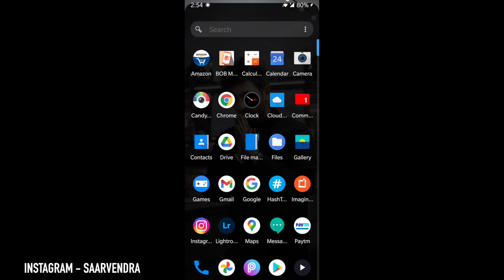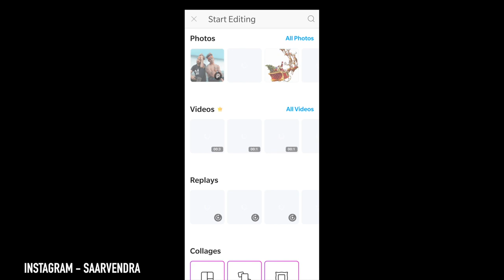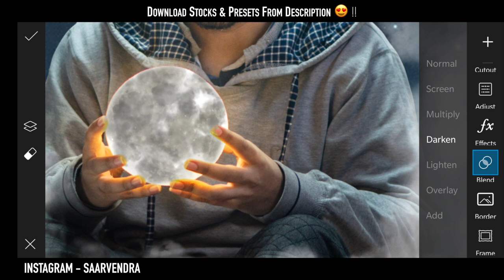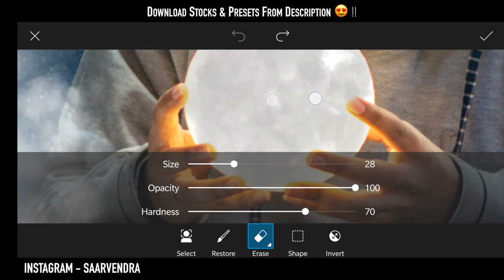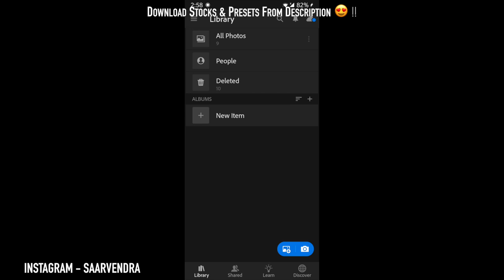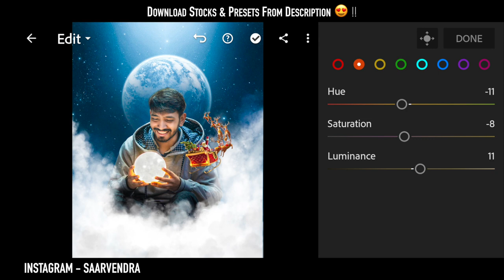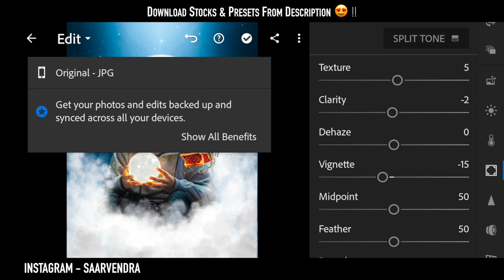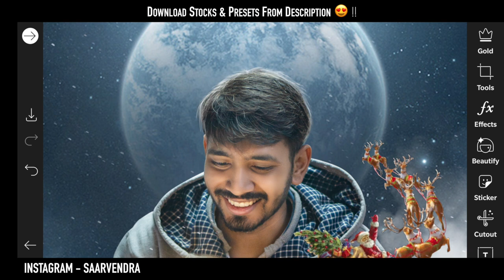Picsart Christmas Santa viral editing tutorial ऐसी फोटो एडिट कैसे करें 😍 | Top picsart photo editing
remove bg
PicsArt 2020
PicsArt tricks
cb editing
color editing
PicsArt tutorial